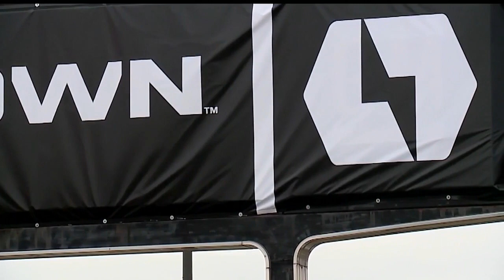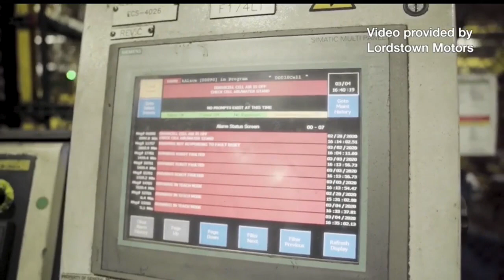Company sues Lordstown Motors, alleging it hasn’t paid $2.5 million bill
According to the lawsuit, the company agreed to offer utility services to Lordstown Motors' project site, utility complex and wastewater treatment plant in exchange for monthly payments